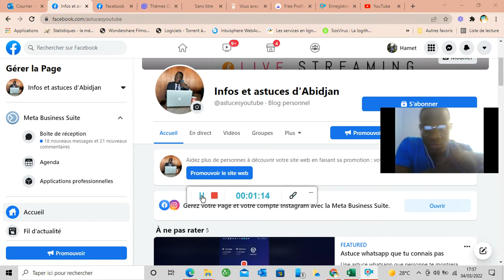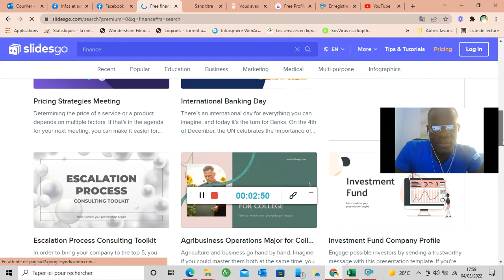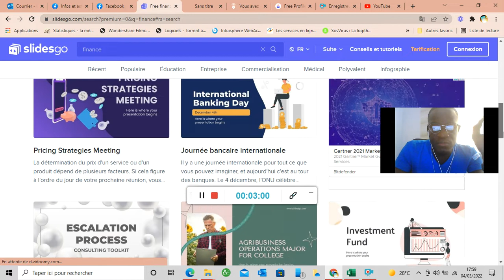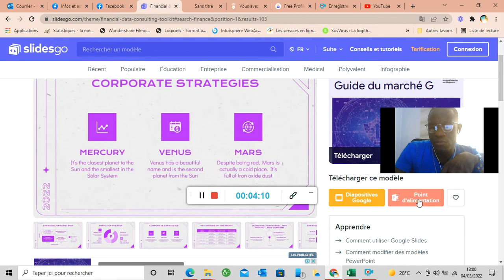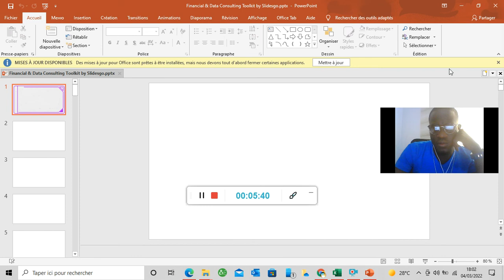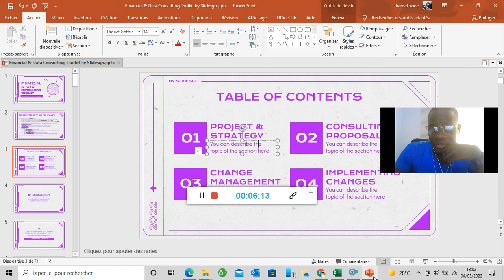j'ai impressionné mon professeur avec ce PowerPoint 😱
salut les amis je n'ai plus accès à cette chaîne veuillez vous abonné sur la nouvelle chaîne infos et astuces d'Abidjan pour continuer à suivre mes Tuto